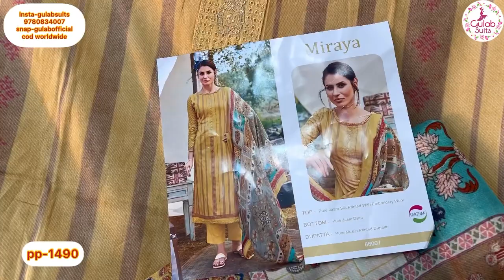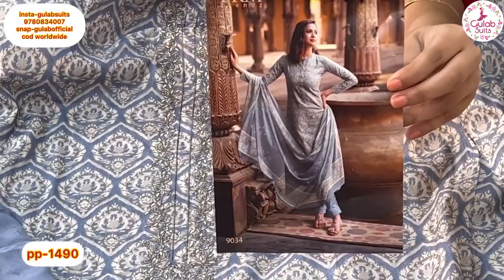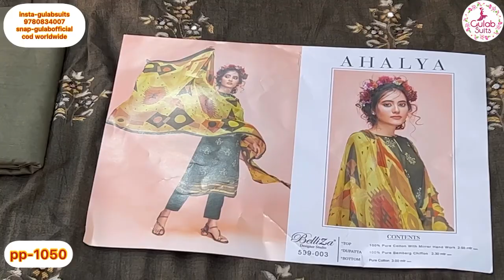high level boutique suits on full discount gulabsuits punjabisuit boutique summer 9780834007